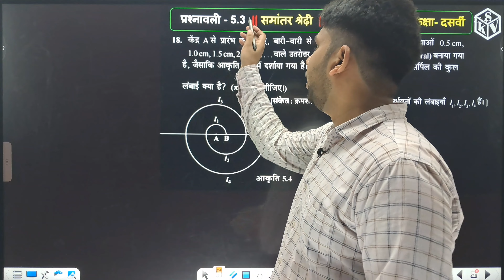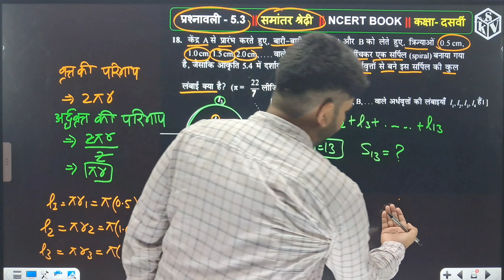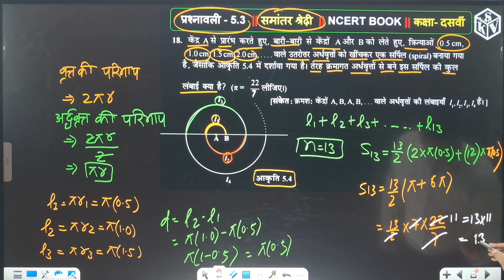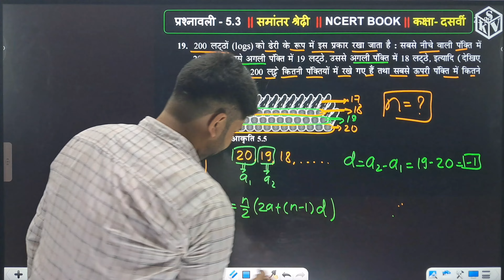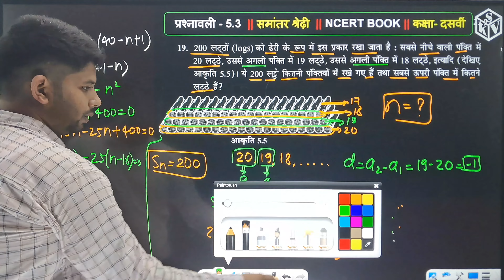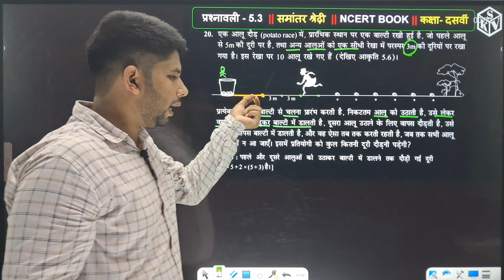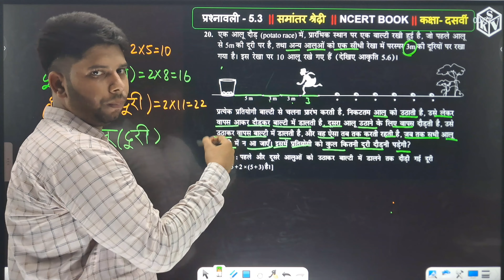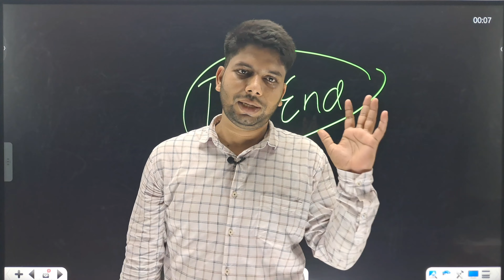Class 10 प्रश्नावली -5.3 ||Q18 ,Q19, Q20 || Ex-5.3||NCERT SOLUTION ||SWARAJ SIR || हिंदी में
Class 10 प्रश्नावली -5.2 ||Q3(i,ii,iii,iv,v) || Ex-5.2 || NCERT SOLUTION || SWARAJ SIR || हिंदी में

 • Class 10 प्रश्नावली -5.2 ||Q3(i,ii,ii...
Class 10 प्रश्नावली -5.2 ||Q1,Q2( i ,ii) || Ex-5.2 || NCERT SOLUTION || SWARAJ SIR || हिंदी में

 • Class 10 प्रश्नावली -5.2 ||Q1,Q2( i ,...
Class 10 प्रश्नावली -5.1 ||Q4( xiii ,xiv ,xv )|| Ex-5.1 ||NCERT SOLUTION||SWARAJ SIR||हिंदी में

 • Class 10 प्रश्नावली -5.1 ||Q4( xiii ,...
Class 10 प्रश्नावली -5.1 ||Q4(v, vi, vii, viii, ix) || Ex-5.1 || NCERT SOLUTION || SWARAJ SIR || हिंदी में

 • Class 10 प्रश्नावली -5.1 ||Q4(v, vi, ...

About video
1.Arithematic Progression
2. A.P
3. Class 10th Maths
4. Class 10th Ncert
5.Class 10th Ncert Solution
6.BIHARBOARD
7.CBSE
8.ALL STATE BOARD